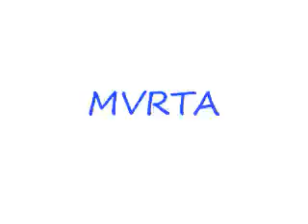2009 Gillig Advantage # 0908 Route 1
November 7,2009